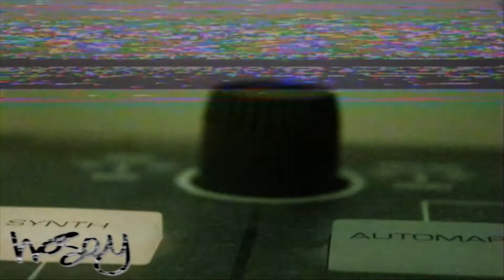Nosey Parker Presents: Benofficial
The first in a series of videos following various artists around the globe and their creative process.